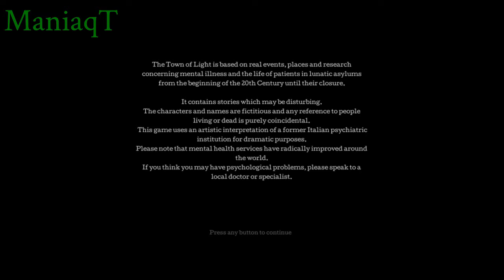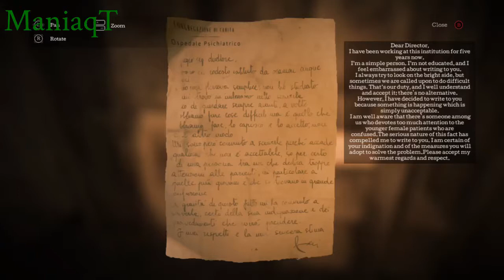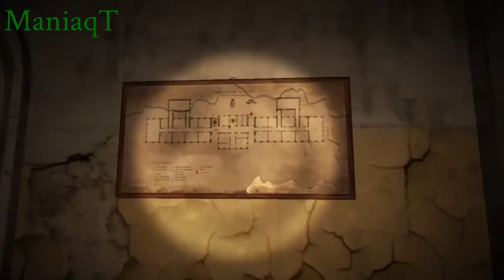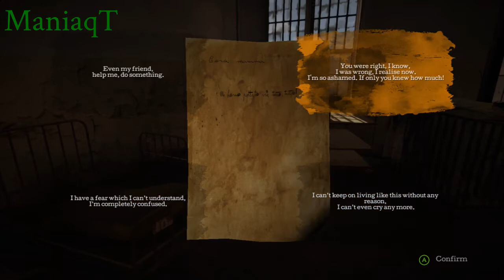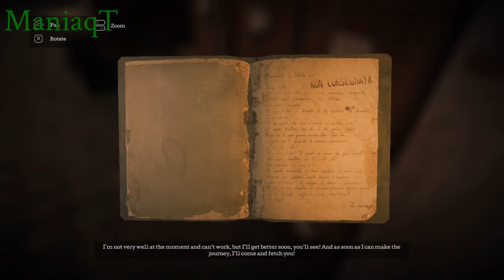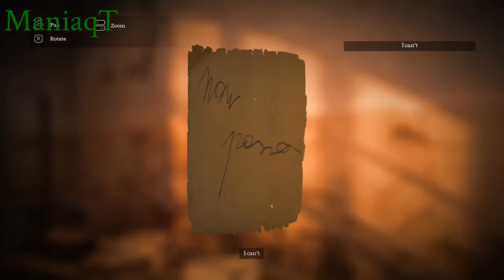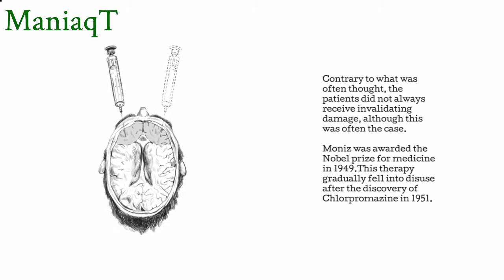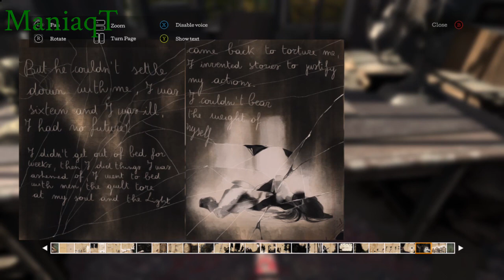The Town Of Light